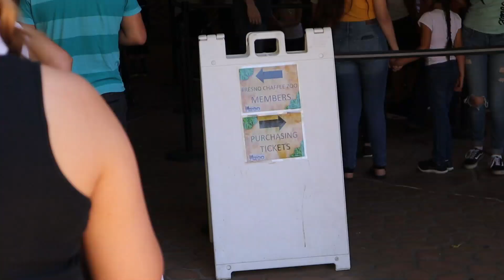Church at the Zoo? (Earth Day Vlog)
Can you have church at the zoo? You'll have to watch to find out.

🔴  DREAMSUPPORT.CLUB
Our Virtual Assistant Agency

ABOUT US

I am a Jesus follower, husband, father, pastor, church planter, and entrepreneur. My vlogs live at the intersection of faith, family, entrepreneurship, leadership and travel. I hope you enjoy our adventures and are inspired to go and create your own.

🔴  Ecamm Live Streaming Service.

🔴  All music is licensed through Sound Stripe.

🔴  Freshbooks Cloud Accounting & Billing Software for Dream Support LLC